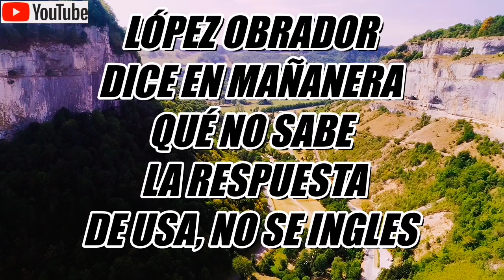🛑AMLO- ¡El PRESIDENTE Más BURR0 Del MUNDO! OFICIALMENTE | BETO ALFA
🛑NOTICIAS DEL DIA 07 DE MAYO DEL 2020.
EN ESTA EDICIÓN PRESENTAMOS LA INFORMACIÓN ACTUAL DE LO DICHO POR EL PRESIDENTE ANDRÉS MANUEL LÓPEZ OBRADOR, EN LA MAÑANERA AL MOMENTO DE RESPONDER LA PREGUNTA SOBRE LO DICHO OOR EL GOBIERNO DE DONALD TRUMP. ESTE RESPONDE QUÉ NO SABE INGLÉS..
INCREÍBLE..
🔴NESECITAMOS TU APOYÓ PARA CONTINUAR CON ESTA LABOR! APORTACIONES AQUÍ 👇
MÉXICO 🇲🇽👇

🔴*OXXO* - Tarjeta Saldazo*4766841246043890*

[Echa un vistazo a la página BETO ALFA NOTICIAS para ver más contenido viral.]
🔴MÚSICA.